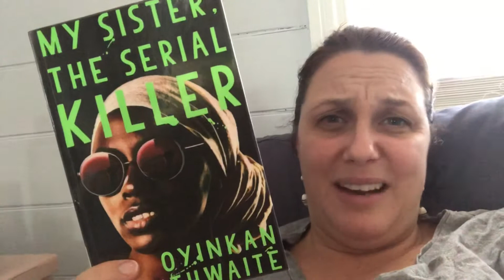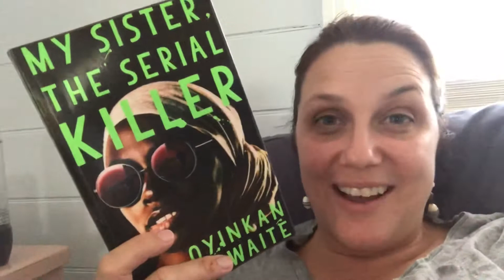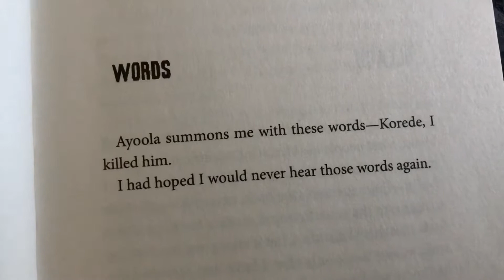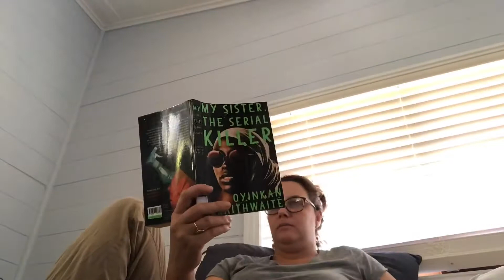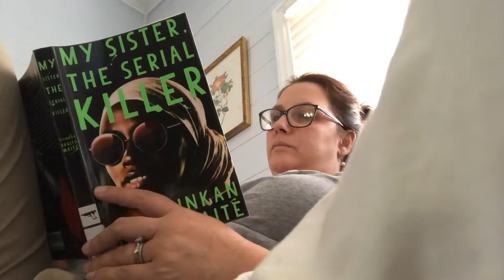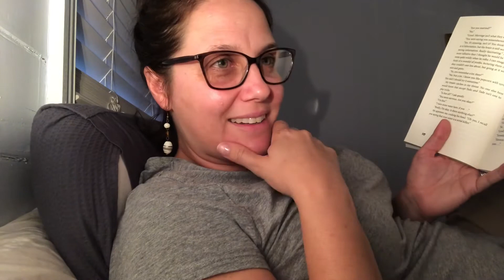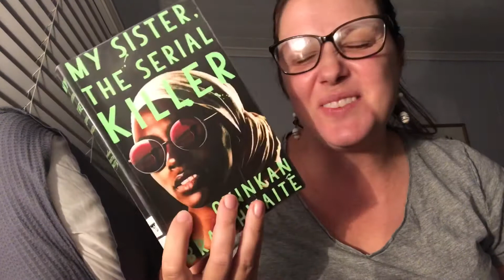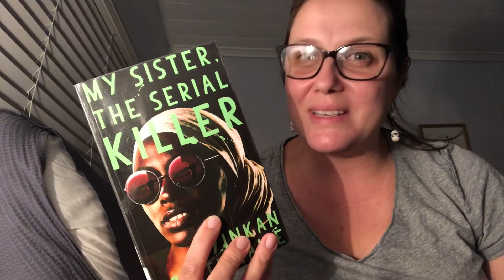My Sister, the Serial Killer by Oyinkan Braithwaite [READING VLOG]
Now this Reading Vlog does give some things away - there are spoilers. But I didn’t reveal the ending which is definitely unexpected...
What a great book! I finished this on a lazy Friday night and absolutely loved it.

I would love nothing more than to chat books with you x